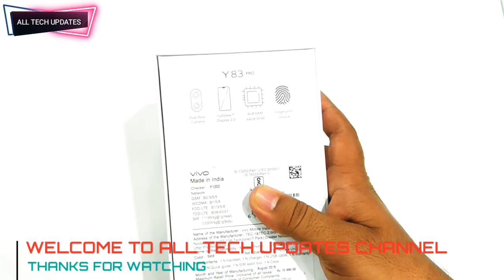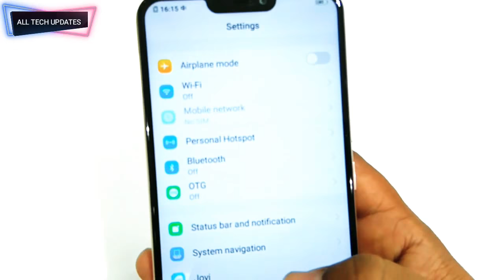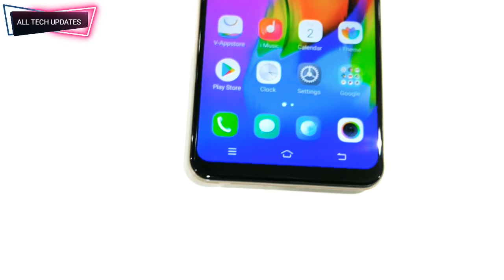VIVO Y83PRO UNBOXING AND FULL REVIEW IN HINDI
Vivo y83pro is notch display phone
vivo y83 pro perfect phone under 15000